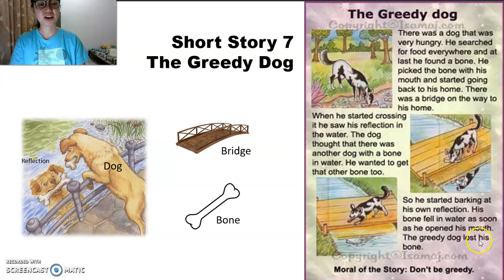Short Story 7 - The Greedy Dog